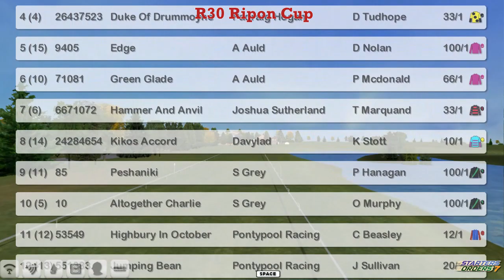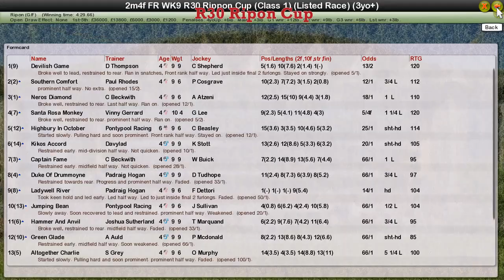FR WK9 R30 Ripon Cup